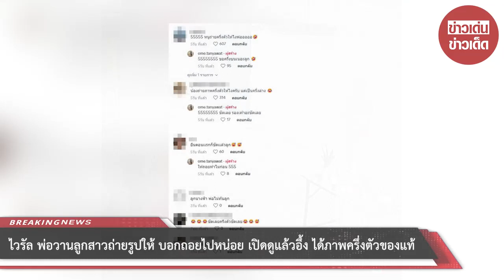พ่อวานลูกสาวถ่ายรูปให้ บอกถอยไปหน่อย เปิดดูแล้วอึ้ง ได้ภาพครึ่งตัวของแท้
00:00 - Intro
00:10 - News
01:00 - Minute